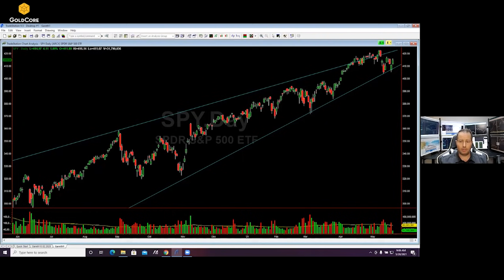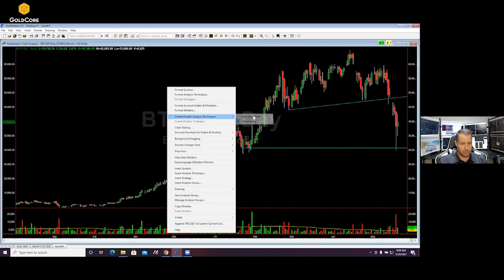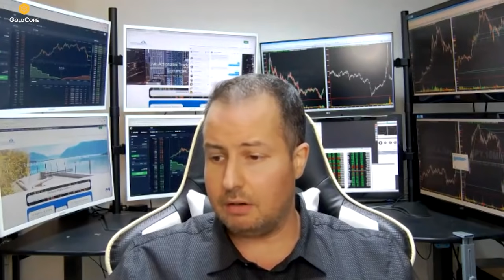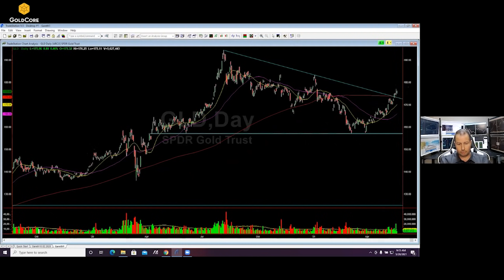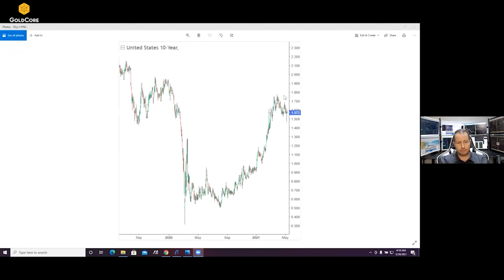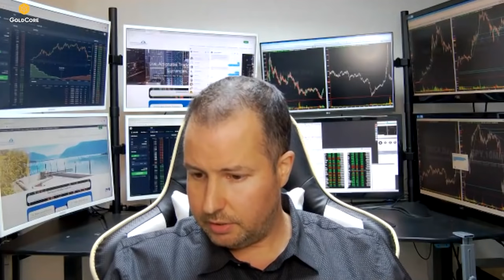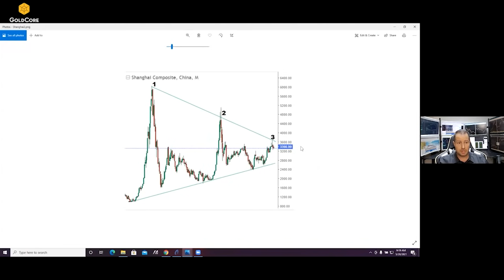Gold to hit $3,000, Bitcoin to $20,000 Chart Warning Signals!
With the latest reports of a sharp drop in bitcoin and investors returning to gold as a safe haven, Today on GoldCoreTV, we have Gareth Soloway, Chief Market Strategist of InTheMoneyStocks.com, to share some insightful charts that help to understand the recent developments in the Bitcoin, Gold, and Silver markets, as well as the S&P500 and bond markets.

Gareth predicted the drop in bitcoin was coming and explains the technical analysis behind this call. Looking at the charts, he saw bitcoin was making higher highs and those were all bullish signals on the way up on bitcoin's map, but what concerned him that it made a lower high for the first time in a long time which formed a head and shoulder trend.

Gareth is a crypto enthusiast who believes in what crypto can do to diversify away from fiat currencies, but it has become an overcrowded trade, and weak hands must be flushed out in overcrowded trades.

Gareth highlighted the signals to watch for the equity market charts, where they have traded back down to a long term major support trend line.

Gareth also shares his thoughts on China's ban on cryptocurrency trading, claiming that China is attempting to introduce its own digital currency, the Yuan. As a result, they are skeptical of Bitcoin and other digital currencies. They want people to be able to use the Yuan in a digital format. In the end, he believes they intend to dethrone the dollar as the digital currency.

Gareth remains bullish on gold in the long run, despite the fact that it is currently overbought in the short term. One thing he noticed in the chart was when Bitcoin topped, gold started to move upwards. He assumes gold will maintain its strong position and appreciate it significantly. He highlights a historical Fibonacci retracement map, claiming that if we follow the chart's forecasts, gold would rally from its current level to close to $3,000 per ounce. In the long term, gold remains extremely bullish.

Gareth sees a major breakout in silver coming along, with 40 percent to 50 percent upside potential, but that again in the short term it is overbought.

Gareth expresses his views on oil prices, believing that the market will undoubtedly suffer a decline, possibly to as low as $50 per barrel or even lower.

Finally, he draws some interesting parallels between the Bitcoin chart and the Shanghai Composite, suggesting that if the Chinese stock market breaks out above 3,600 on the Shanghai Composite, it might follow Bitcoin's lead and soar to new highs, maybe 15,000 to 20,000 on the Shanghai Composite.

00:00- Intro
00:50- Equity Market Overview
03:08- Massive Moves in Bitcoin
05:11- China Banning Cryptocurrencies
06:28- Technical Analysis on Gold
09:09- Technical Analysis on Silver
11:32- Bond Market Analysis
13:07- Oil Prices Overview
13:46- Shanghai Composite Chart
15:56- Parting Thoughts...
GoldCore TV is the home of precious metals market information. Our channel features news, interviews and podcasts with prominent industry figures to help people make informed investment decisions.